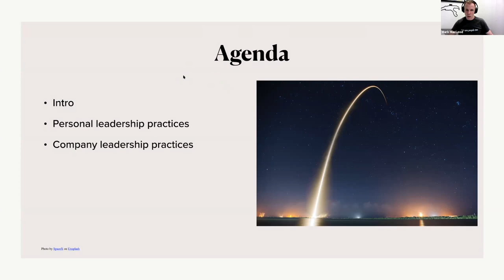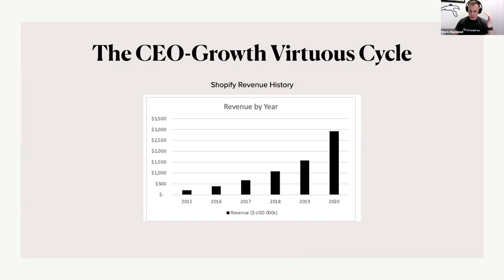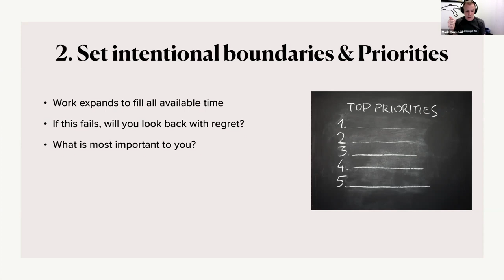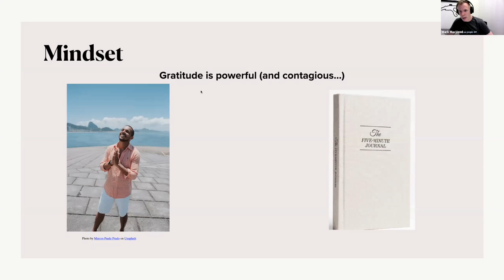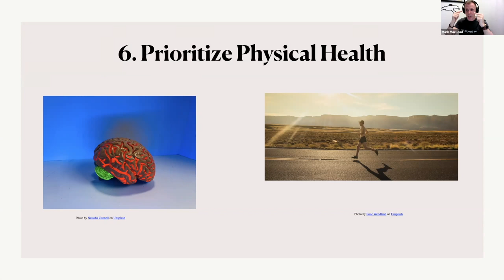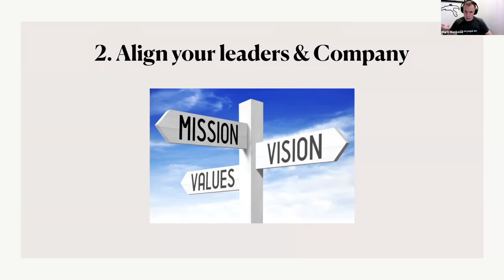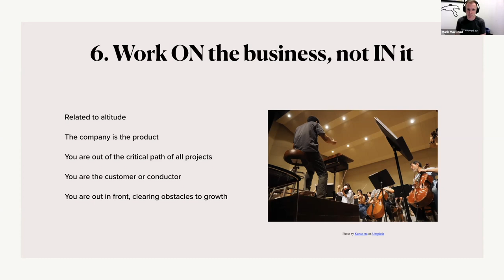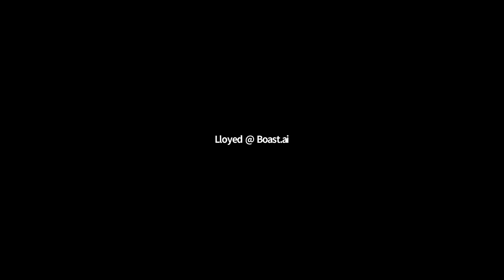7 Practices for Becoming a High Performance CEO and Leader - Mark MacLeod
Since 1999, Mark MacLeod has been helping fund, grow and exit high-growth software companies. He served as CFO at Shopify, FreshBooks, and others, was a General Partner at Real Ventures and founded SurePath Capital Partners, the leading investment bank focused on SMB software companies.

In this workshop, Mark will share actionable lessons and insights for achieving peak results personally and for your company. Specifically, Mark will cover:

- 7 practices for peak personal performance
- 7 practices for peak company performance

Mark learned these lessons from over two decades serving at the right hand of the CEOs of some of the best SaaS companies in the world including Shopify, FreshBooks, Unbounce and many others.

The biggest outcomes tend to be founder-led and great things take time.

Join this session to learn the framework for generating sustainable results for years without burning out and without sacrificing company performance.